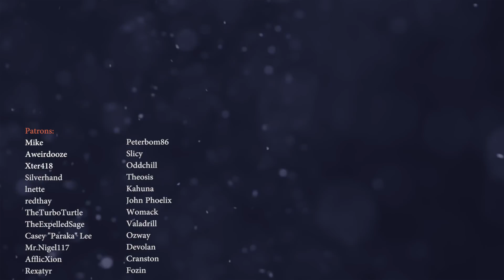How To Become A Professional Gamer (Battlerite Pro League)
Admit it; you've at least THOUGHT about becoming a professional gamer before. Becoming an eSports player requires just as much skill and dedication as any "traditional" sport. eSports may not be athletic but it requires incredibly mental stamina, hand-eye coordination and reactions - not unlike being a racing driver, in my opinion. But what does it take to be an eSports player? Besides raw skill, you're going to need good people skills to find a team, work with a team and practice against others. I'll be using Battlerite Pro League as an example but a lot of this stuff applies to ALL eSports.